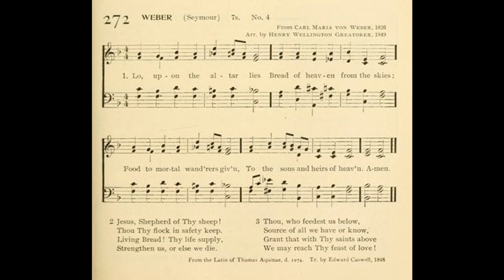Lo, Upon the Altar Lies (Seymour)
Text by: Thomas Aquinas
Translated by: Edward Caswell 1848
Tune: Seymour by: Carl Maria von Weber

1 Lo, upon the altar lies
Bread of heav'n from the skies:
Food to mortal wand'rers giv'n,
To the sons and heirs of heav'n.

2 Jesus, Shepherd of Thy sheep!
Thou Thy flock in safety keep.
Living Bread! Thy life supply,
Strengthen us, or else we die.

3 Thou, who feedest us below,
Source of all we have or know,
Grant that with Thy saints above
We may reach Thy feast of love!